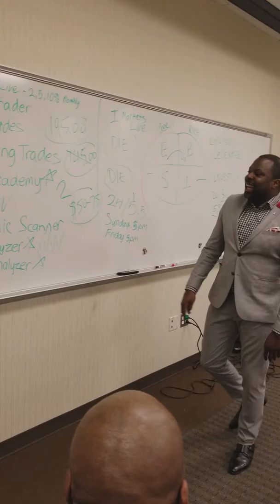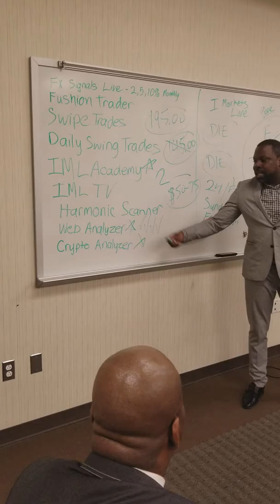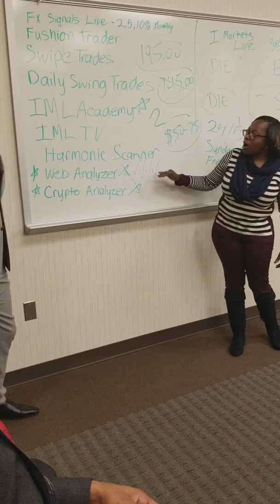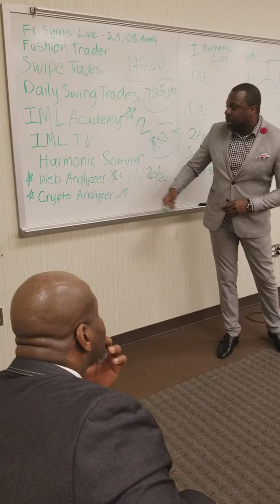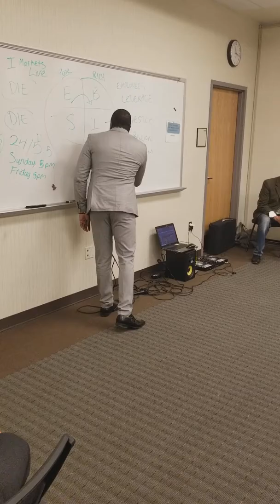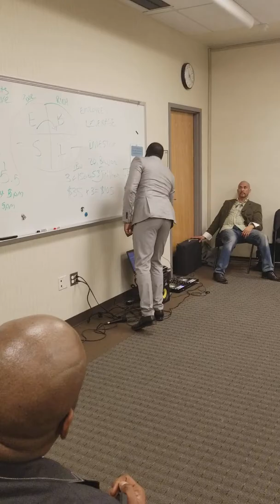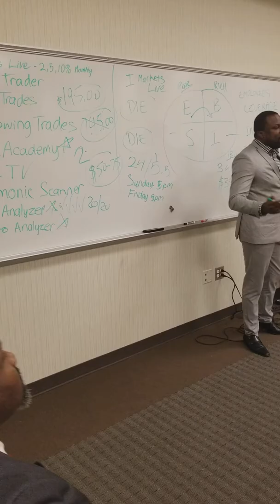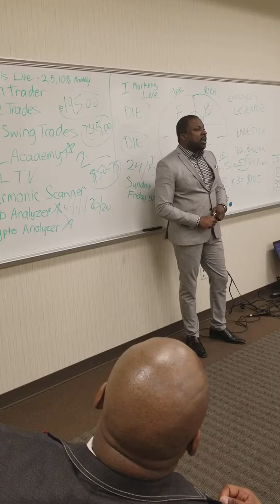Teaching the power of trading Forex